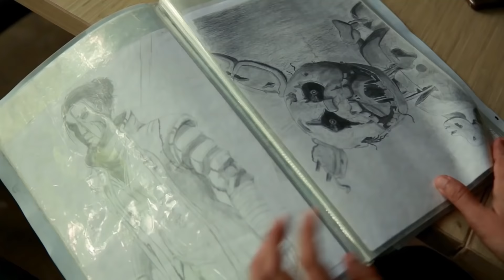ANAK KETUA DEWAN MALAH TERTARIK JADI SENIMAN!!!